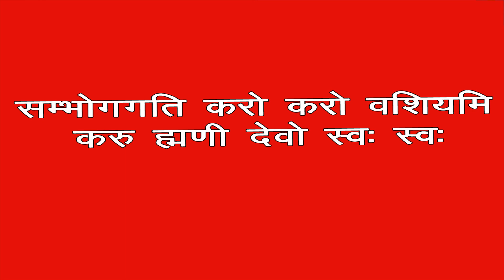इस मंत्र को लिख कर जूते मे रखकर उसका नाम लेते ही होगा संभोग वशीकरण । sambhog vashikaran mantra !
राम  राम

Hamne  Is Video Me- इस मंत्र को लिख कर जूते मे रखकर उसका नाम लेते ही होगा संभोग वशीकरण  । sambhog vashikaran mantra !1 लौंग लेकर यह मंत्र 7 बार बोलकर उसका नाम लेते ही होगा संभोग वशीकरण  । sambhog vashikaran mantra !2 लौंग लेकर यह मंत्र 108 बार बोलकर उसका नाम लेते ही होगा संभोग वशीकरण ।  sambhog vashikaran mantra !यह मंत्र 7 बार बोलकर उसका नाम लेते ही होगा संभोग वशीकरण ।  sambhog vashikaran mantra !बाथरूम में जाकर इस मंत्र को 7 बार बोलते ही होगा संभोग वशीकरण  || sambhog vashikaran mantra !इस मंत्र को बोलते ही दिन - रात सुबह शाम उसकी जबान पर आपका ही नाम होगा || sambhog vashikaran mantra !यह मंत्र बोलते ही दिन - रात सुबह शाम उसकी जबान पर आपका ही नाम होगा || sambhog vashikaran mantra !  शादी शुदा औरत को वश में करने का तरीका सिर्फ 1 मिनट में। Shadi Shuda Aurat ko Vash me Karne ka Tarika Vashikaran Karne Ke Upay। शादी शुदा औरत को वश में करने का तरीका सिर्फ 60 सेकंड में। Vashikaran.शादी शुदा औरत को वश में करने का तरीका सिर्फ 72 घंटे में।Long Se Vashikaran Karne Ke Upay,Vashikaran Karne Ke Upay।शादी शुदा औरत को वश में करने का तरीका सिर्फ60 सेकंड में।Vashikaran,।Long Se Vashikaran Karne Ke Upay।शादी शुदा औरत को वश में करने का तरीका।Shadi Shuda Aurat ko Vash me Karne ka Tarika। Pdosan ko Vash me Kaise Kare।Vashikaran Specialist। शादी शुदा औरत को वश में करने का अचूक उपाय।Shadi Shuda Aurat ko Vashikaran Karne Ke Upay ।शादी शुदा औरत को वश में करने का तरीका।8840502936 Laung Se Vashikaran ।शादी शुदा औरत को वश में करने का उपाय २ लौंग से, 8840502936 गुरूजी से संपर्क करें और जाने किसी भी शादी शुदा औरत को वश में कैसे करें, रात को सोते समय बोल दे यह तिन शब्द देखो वशीकरण का चमत्कार call now ,पेशाब करते समय 7 बार उसका नाम बूल दो ,संभोग के लिए तड़प उठेगी ,लड़की आपके प्यार में मदहोश रानी हो जाएगी हमेशा के लिए हमेशा के लिए सिर्फ ऐसा कर दो vashikaran for life time,किसी भी कुंवारी लड़की का तीव्र वशीकरण मिंटो में,इस में अपना ये गुप्त चीज मिलाकर जिसे भी खिला देंगे वो वश मे होगा। सभी स्त्रियाँ पीछे-  पीछे आयेंगी,इस के चूर्ण में अपना ये चीज मिलाकर जिसे भी खिला देंगे वो वश मे होगा। सभी स्त्रियाँ पीछे पीछे आयेंगी।इस जड़ का चूर्ण जिसे भी खिला देंगे वो तुरंत आपके वश मे होगा।अपामार्ग से वशीकरण। Apamarg se Vashikaranइस जड़ की चूर्ण जिसे भी खिला देंगे वो तुरंत आपके वश मे होगा ।। अपामार्ग या औंगा से महाशक्तिशाली वशीकरण प्रयोग Powerful Spells Casting With This Mircale Plant Root ।।सिर्फ इसे पहनते ही हर इंसान आपके वश मे होगा । जड़ी बूटी से वशीकरण। Jadi Buti Se Vashikaran. पति- पत्नी,प्रेमी- प्रेमिका का वशीकरण कैसे करे,जड़ी बूटी से वशीकरण। Bhangara- Bhringraj.Vashikaran  शत्रु वशीकरण ,शत्रु वशीकरण प्रयोग ,Shatru Vashkaran Totke in Hindi , Shatru Vashikaran , सौंफ से वशीकरण ,Vashikaran Specalist,इलायची वशीकरण टोटके,Elaichi Vashikaran , Energy Guruji  . ध्यान लगाकर वशीकरण, किसी को भी वश मे कर सकते है,पति  पत्नी,प्रेमी  प्रेमिका का वशीकरण।।vashkaran पति –पत्नी या प्रेमी –प्रेमिका को वश मे करने का महाचमत्कारी वाशिकरण उपाय । Best vashikaran Specialis vashikaran,vashikaran totke in hindivashikaran mantra to attract women,वशीकरण कैसे करे,वशीकरण मंत्र,वशीकरण के आसान टोटके,वशीकरण फोटो से,वशीकरण टोटका,वशीकरण वीडियो,वशीकरण के बारेमें,vashikaranyantra, vashikaran  yantra hindi,पति पत्नी वशीकरण मंत्र,पति पत्नी का वशीकरण,प्रेमिका वशीकरण मंत्र,प्रेमिका वशीकरण,pati ko vash me karne ke totke,pati ko vash me karne ke upay.Ko Explain Karne Ki Koshish Ki Hai Ummeed Hai Aapko Ye Video Pasand Aayegi